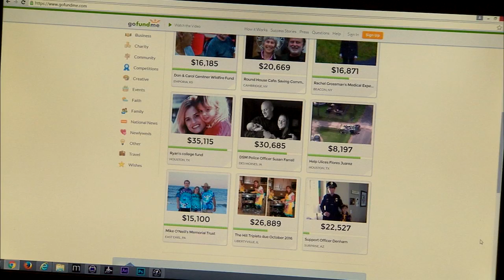Why donating to online fundraisers can be dangerous | Clark Howard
Heads up: Why you need to know who’s behind that fundraising account you’re about to donate to.

ABOUT CLARK:
Clark Howard is a nationally syndicated consumer expert who shows you ways to save more, spend less and avoid rip-offs. Clark's practical money-saving advice will help you save on everyday expenses and major purchases, maximize your savings, plan for retirement and everything in between! Engage with Clark on Facebook and Twitter.